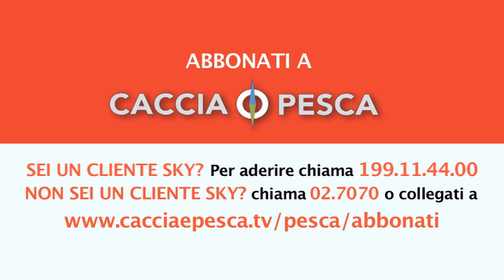PESCA TV SKY 236 - PROFESSIONE ANGLER - promo HL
Pesca TV Sky 236: PROFESSIONE ANGLER
Un programma che celebra un modo di intendere la nostra passione davvero poliedrico! Seguiremo, infatti, l’esperto ed eclettico Stefano Passarelli  passare con disinvoltura da una disciplina all’altra, sempre con la stessa grande passione e competenza.
La nostra avventura prenderà il via al lago di Vico dove cercheremo “Le regine del Vulcano”, le splendide carpe che abitano questo bacino. Ci sposteremo sul Po alla ricerca delle forti emozioni che possono regalare i siluri andando alla ricerca de “I baffoni del grande fiume”. Sarà poi la volta di una trasferta sarda dove, in “Le lole di Massimo”, cercheremo intorno all’arcipelago della Maddalena uno dei predatori più amati del mondo: la ricciola. Voleremo, di seguito, oltreoceano per andare “A pesca con Stefano” in Costarica dove vivremo un’avventura davvero indimenticabile e, per finire, torneremo in Italia per una battuta di carpfishing dedicata al “Long Range” a Bolsena.